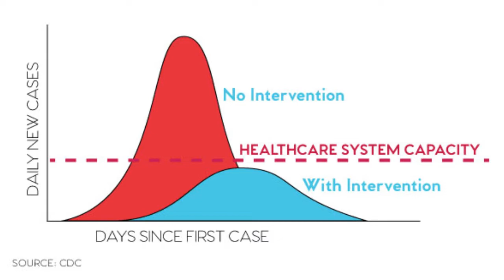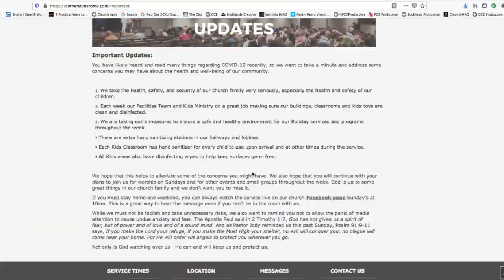Important Announcement For Sunday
Pastor Jody speaks directly to the current COVID-19 concern and Cornerstone Church's response starting with the suspending of all gatherings this Saturday and Sunday (03-14-20 & 03-15-20).